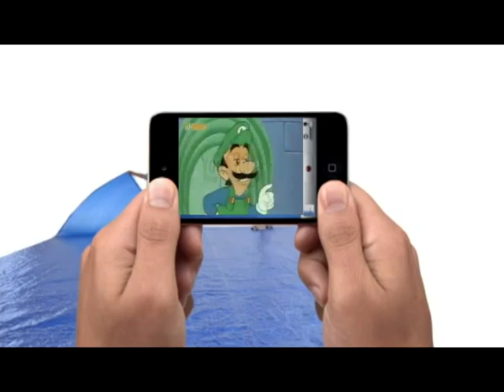[French YTP] La vrai pub de l'Ipod Touch.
Pendant que Chuck et Sarko discutent sur fesseTime, d'autre regarde le roi donner ces conseils sur you tube ou encore ...